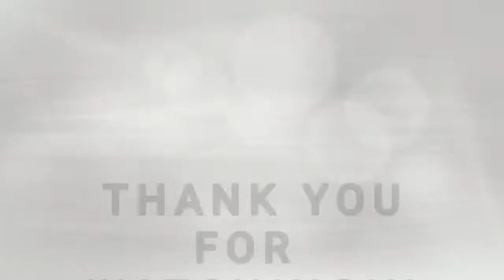PUBLIC INTERVIEW: American History Quiz(Trivia)*Mall Edition* | VLOGS BY A.A.Y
In this video we did a public interview at the mall. We asked strangers american history questions to see how much they know about America.

We had a lot of fun making this video. We hope you enjoy.